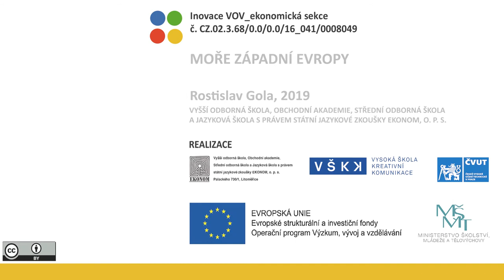VOV E437/2 – MOŘE ZÁPADNÍ EVROPY